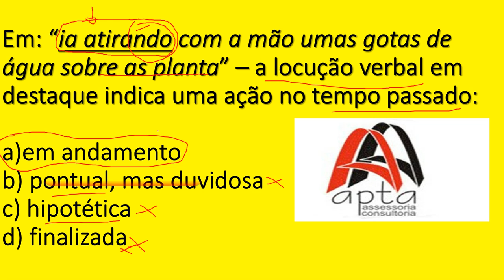APTA​CONCURSOS PÚBLICOS IPUÃ/SP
frase,oração,período,locução verbal,período simples,aula de português,período composto,verbo,frase verbal,frase nominal,português com Diogo,aula,aula grátis,enem,concurso,prova,prof.Diogo,prof diogo
[\"conhecimentos pedagogicos para concurso\",\"CONHECIMENTOS PEDAGÓGICOS\",\"FUNDAMENTOS TEÓRICO-METODOLÓGICOS E POLÍTICO-FILOSÓFICOS DA EDUCAÇÃO\",\"METODOLÓGICOS\",\"EDUCAÇÃO\",\"pedagogia para concursos\",\"conhecimentos pedagógicos para concursos públicos pdf\",\"questoes de conhecimentos pedagogicos para concursos\",\"conhecimentos pedagógicos para concursos públicos - teoria e exercícios\"]